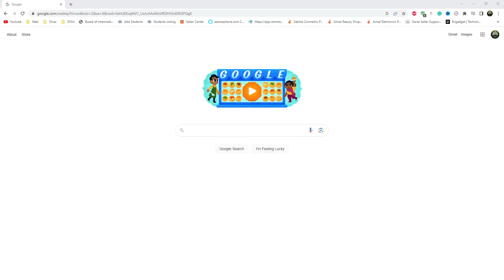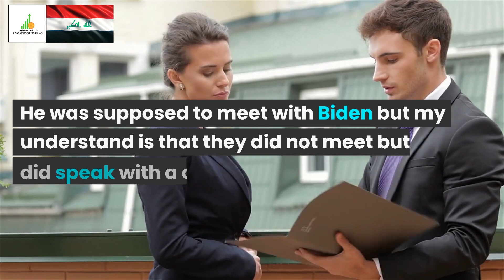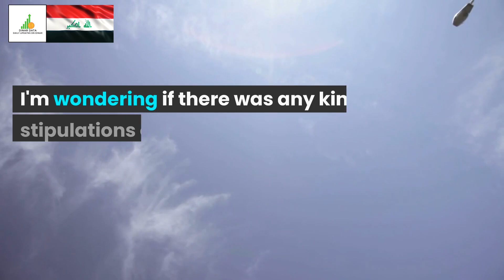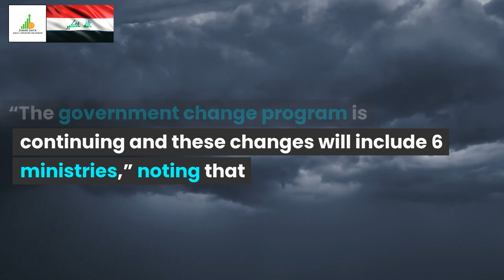🔥Iraqi Dinar🔥Their Files Complete🔥News Guru Intel Update IQD Value to USD🤑💵🤑🎉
Iraq RV
Iraq Reform
iraqidinar
dinar guru updates
iraqi dinar
rapid updates
dinar investment
dinar revaluation
dinar currency exchange rate,
reinstatement
iqd news
when will the dinar currency revalue
dinardetectives
currency reinstatement
new dinar currency
iraq politics

Iraq RV
Iraq Reform
iraqidinar
dinar guru updates
iraqi dinar
rapid updates
dinar investment
dinar revaluation
reinstatement
iqd news
dinardetectives
currency reinstatement
new dinar currency
iraq politics